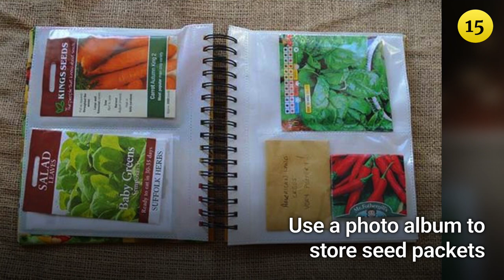32 Gardening Hacks That Are Borderline Genius...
32 Genius gardening hacks to help you up-cycle of the things you have around the home and put them to good use in the garden.